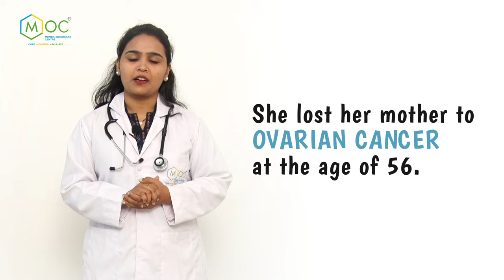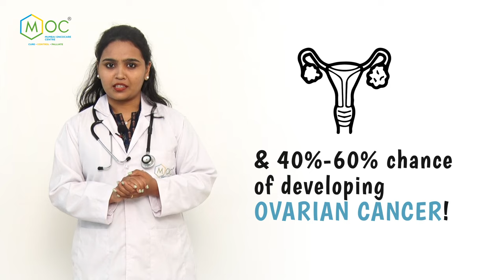Cancer Genetics ki Pathashala | Divya Uchil | Mumbai Oncocare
Cancer genetics and familial cancer as a subject has gained lot of importance in the recent times. Risk of cancer that runs into families from generation to generation due to an inherited genetic mutation are known as Hereditary or Familial Cancers. Although the general statistics for hereditary cancers is given as 5-10% of total cancers globally, these figures strikingly differ in the India. Many research studies report the incidences of hereditary cancers in India to be at least three times than that reported worldwide.
The awareness about the familial cancers has taken a dramatic upsurge in the recent times. The major reason behind this has been the ‘Jolie Effect’. In May 2013, renowned Hollywood star, Angelina Jolie was identified with an inherited cancer-causing genetic mutation and she took preventive steps as ‘Removal of her Breasts’ to significantly eliminate or marginally reduce her lifetime risk of developing cancer. She served as an inspiration for many to keep aside the fear and take up the genetic test to understand their individual cancer risk, especially when one has cancer case(s) in the family; and accordingly take preventive measures.
Mumbai Oncocare offers the service of cancer genetic counseling for those who has cancer patients in the family and wish to identify risk of developing cancer in themselves or in other family members.

Mumbai Oncocare is the largest chain of cancer daycares in India, committed to offer comprehensive cancer care to patients in India, in the state-of-the-art infrastructure, safe environment and under the guidance of highly qualified medical oncologists (cancer specialists) and most importantly, at an affordable cost.